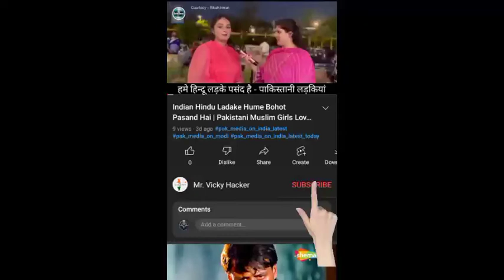pakistan Public Reaction On Udaipur Tailor Kanhaiya Lal Incident | jay hind ||by Mr. Vicky Hacker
welcome to *---Mr. Vicky Hacker---*

आपकी मदद का अच्छे कार्यों में उपयोग किया जायेगा

     धन्य बाद
जय हिंद जय भारत

pakistan Public Reaction On Udaipur Tailor Kanhaiya Lal Incident | jay hind

1. Pak Media On India
2. Pak Media On India Latest
3. Pak Media On India Latest Today
4. Pakistan Media On India
5. Pakistan Media On India Latest
6. Pakistan Media On India Latest Today
7. Pakistani Media On India
8. Pakistani Media On India Latest
9. Pakistani Media On India Latest Today
10. Pak News on India
11. Pak News on India latest
12. Pak News on India latest Today
13. Pakistan News on India
14. Pakistan News on India latest
15. Pakistan News on India latest Today
16. Pakistani News on India
17. Pakistani News on India latest
18. Pakistani News on India latest today
19. Pak Media Reaction on India
20. Pak Media Reaction on India latest
21. Pak Media Reaction on India latest today
22. Pakistan Media Reaction on India
23. . Pakistan Media Reaction on India
23. Pakistan Media Reaction on India latest
24. Pakistan Media Reaction on India latest today
25. Pakistani Media Reaction on India
26. Pakistani Media Reaction on India latest
27. Pakistani Media Reaction on India latest today
28. Pak People reaction on india
29. Pak Media Reaction on India latest
30. Pak Media Reaction on India latest today
31. Pakistan People reaction on india
32. Pakistan People reaction on india latest
33. Pakistan People reaction on india latest today
34. Pakistani People reaction on india
35. Pakistani People  on india latest
36. Pakistani People reaction on india latest today
37. Reaction on india
38. Hindustan Special
39. Hindustan Ki Aawaz
40. Ap Gyan
41.Pak media on india cricket
42.Pak media on rohit sharma
43.pak media angry on india
44. Pak Media Crying
45. Pakistan Media

This is official channel of Mr. Vicky Hacker

: Our channel is Mr. Vicky Hacker